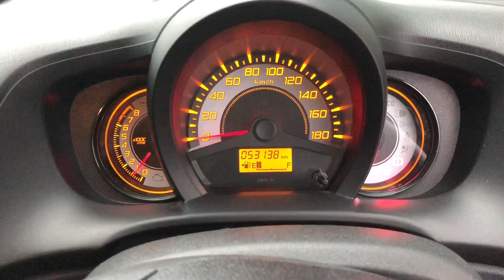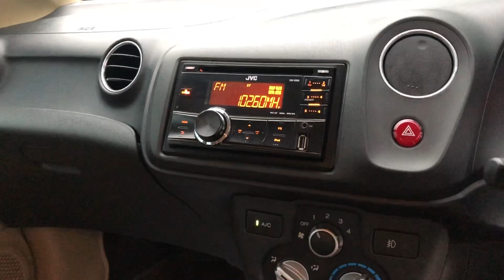BRIO TYPE E MT TAHUN 2015 WARNA PUTIH DI JUAL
Hallo warga pekanbaru kita jual Brio e MT km 50rbu masih bagus banget yuk di cek tlp 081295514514